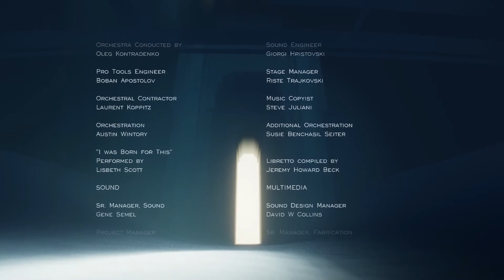Journey (2012) - Playthrough - Red